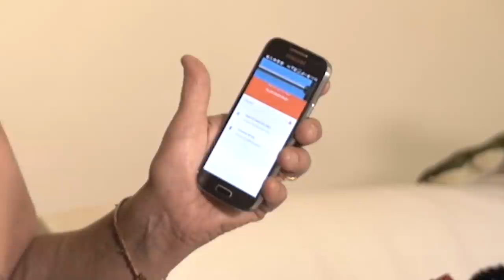Aplica aqui | Vlog da Titia #01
Agora eu tenho! O canal da Rita.

E aí, tô usando direitinho?